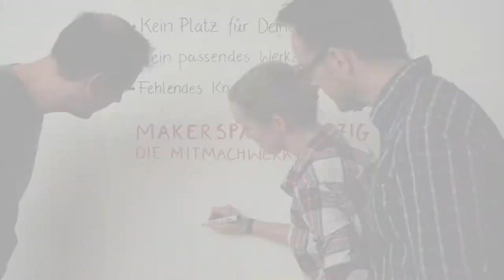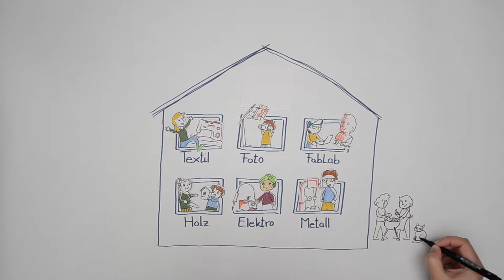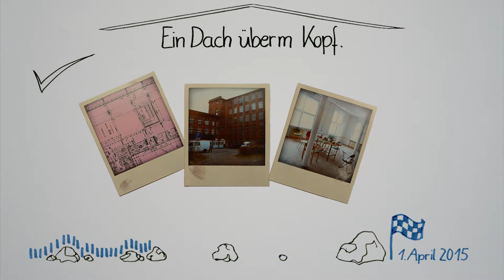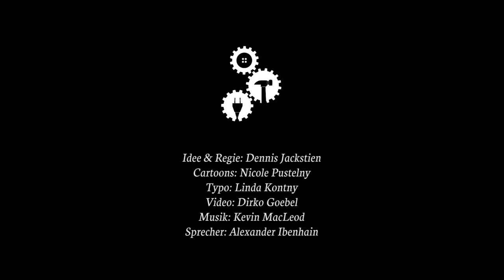Crowdfunding - Makerspace Leipzig